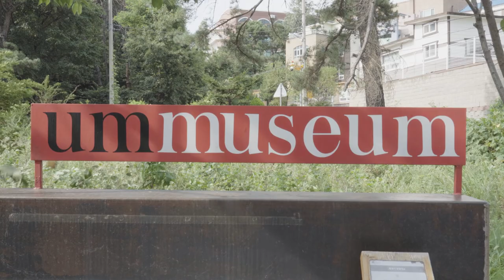KATHARINA HINSBERG, um Museum